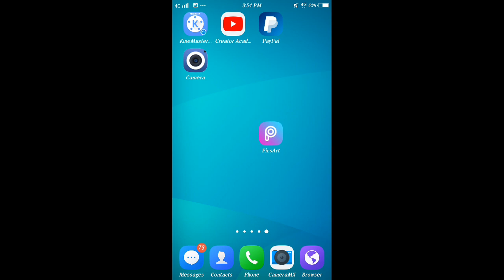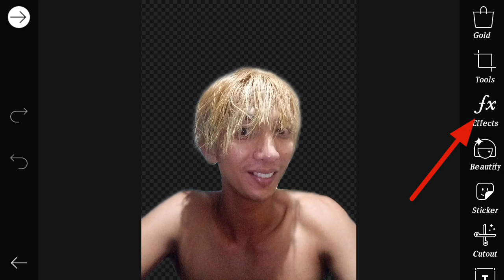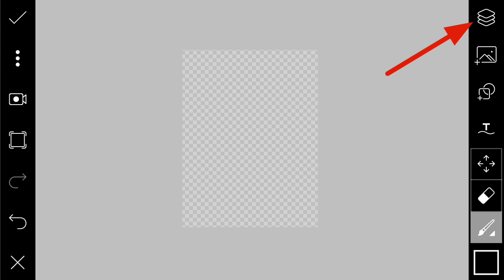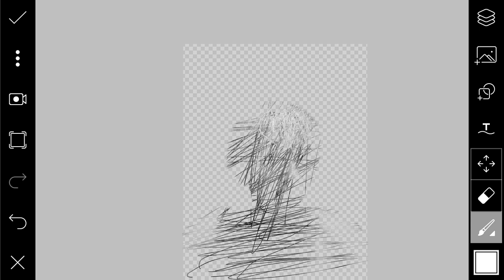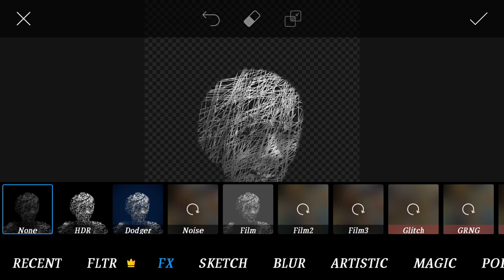How I Edit My Pictures Using Picsart | Picsart Editing Tutorial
Hi my name is jong ongtv In this video, using picsart editing I will teach you how to edit and apply effects to your pictures in quick and easy steps. the picsart editing I will teach in this video is how to edit scribble art effects step by step.

Equipment i use to create video

Vlogging Microphone :

Vlogging Camera :

Gimbal Stabilizer:

Laptop for editing :

✅ Help me help other creators by joining the community on Facebook -

Scribble Effect | Picsart Quick and Easy Tutorial
Picsart Scribble Art Quick And Easy Tutorial
how to edit picsart scribble art
how to edit scribble art on picsart
how to add scribble effects on Picsart
how to edit scribble art using picsart
how to edit scribble art sa picsart
picsart scribble effect
picsart scribble effect editing
picsart scribble editing
paano gawin ang scribble art sa picsart